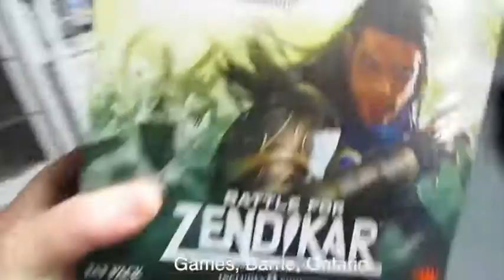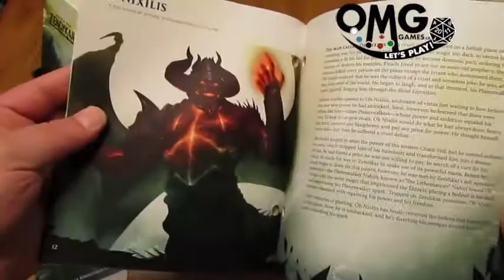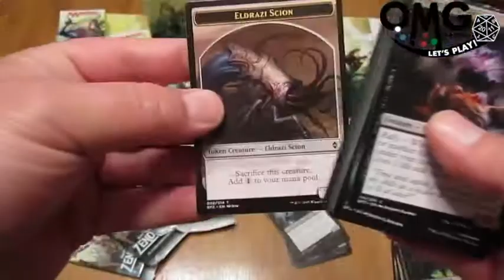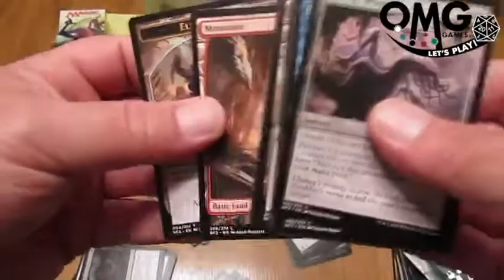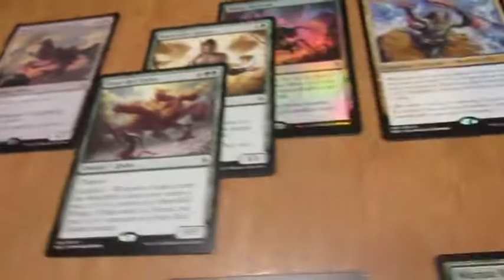Battle for Zendikar Fat Pack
Battle for Zendikar Fat Pack - Unboxing
OMG! Games, Barrie, Ontario, Canada